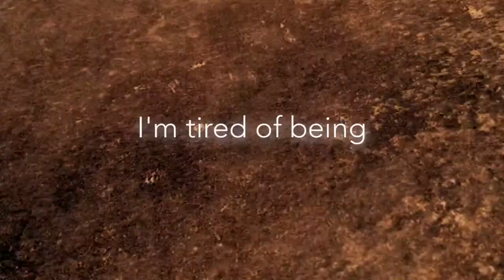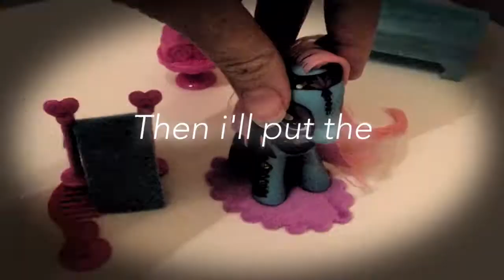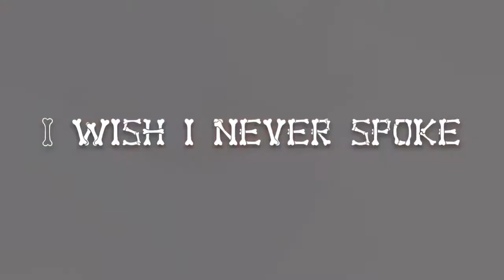Melanie Martinez - Soap (PMV)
Hi Mixies, sorry for not posting in a while. I just haven't had the motivation to make any videos. But, here's a new PMV that I filmed and it took FOREVER! Hope you all like it. ;)